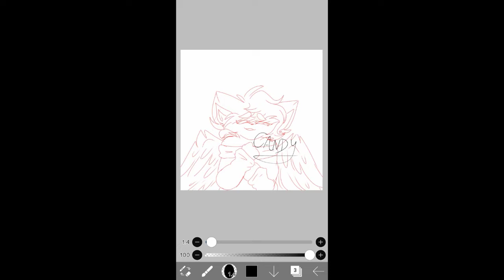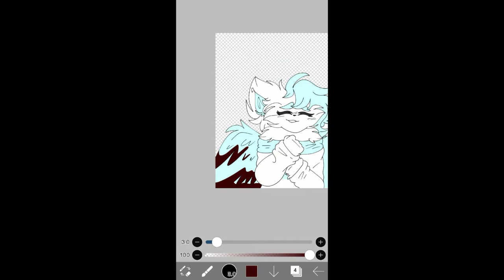Girls Like Girls || Speedpaint (Skysunii)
Música/Music: Kayley Kiyoko - Girls Like Girls

Aviso: Skysunii não namora aaaa (digo, está perto de namorar-), mas o Shadow também gosta da Sky e por isso o próximo speedpaint vai ser de Skadow :) (Skadow também não namora grr)

(Eu não sei o que eu shippo aaaa)